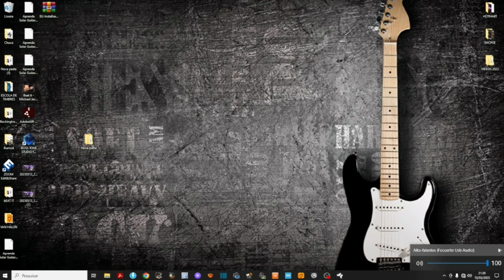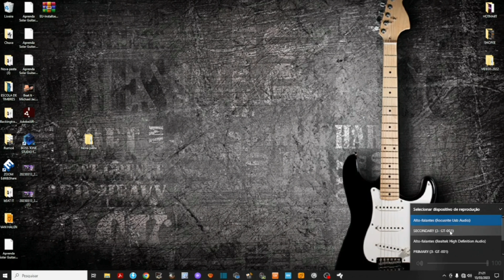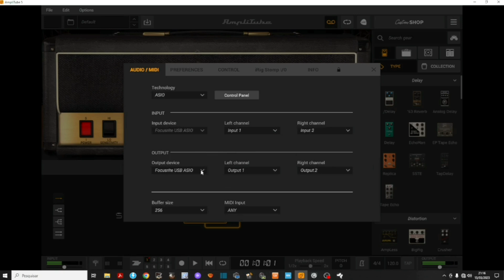Configurando sua Interface de Áudio Focusrite e Boss Gt-001 no Amplitube 5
Configurar sua interface de áudio Focusrite e o hardware Boss no AmpliTube 5 envolve algumas etapas para garantir que todos os dispositivos estejam corretamente conectados e configurados no software. Aqui estão os passos detalhados:

1. Conectar e Configurar a Interface Focusrite
Conectar a Interface ao Computador:

Conecte sua interface Focusrite ao seu computador usando o cabo USB fornecido.
Instalar Drivers:

Certifique-se de que os drivers mais recentes para a sua interface Focusrite estão instalados. Você pode baixá-los no site oficial da Focusrite.
Configurar a Interface no Sistema Operacional:

No Windows:
Vá para as configurações de som e selecione a interface Focusrite como o dispositivo de entrada e saída padrão.
No macOS:
Vá para as Preferências do Sistema   Som e selecione a interface Focusrite como o dispositivo de entrada e saída.
2. Configurar a Interface Focusrite no AmpliTube 5
Abrir o AmpliTube 5:

Inicie o AmpliTube 5 no seu computador.
Acessar Configurações de Áudio:

Vá para o menu de configurações de áudio no AmpliTube 5. Normalmente, você pode acessar isso clicando no ícone de engrenagem ou no menu "Settings".
Selecionar a Interface Focusrite:

Na seção de dispositivo de áudio, selecione sua interface Focusrite tanto para entrada (input) quanto para saída (output).
Configurar Buffer Size e Sample Rate:

Ajuste o tamanho do buffer e a taxa de amostragem (sample rate) conforme necessário. Um tamanho de buffer menor reduz a latência, mas pode exigir mais poder de processamento.
3. Conectar e Configurar o Hardware Boss
Conectar o Hardware Boss:

Conecte seu pedal Boss ou outro hardware Boss à interface Focusrite usando cabos de áudio apropriados (geralmente cabos TRS ou TS).
Configurar o Hardware Boss no AmpliTube 5:

No AmpliTube 5, configure a entrada de áudio para a qual o hardware Boss está conectado na interface Focusrite.
Se o hardware Boss tem uma saída USB e software controlador, você pode precisar configurar o dispositivo no software controlador fornecido pela Boss antes de usá-lo no AmpliTube 5.
4. Configurar Pedais e Efeitos no AmpliTube 5
Adicionar Pedais e Efeitos:

No AmpliTube 5, adicione os pedais e efeitos que você deseja usar na sua cadeia de sinal virtual.
Ajustar Parâmetros e Configurações:

Ajuste os parâmetros dos pedais e efeitos para obter o som desejado. Você pode arrastar e soltar pedais na cadeia de sinal para reorganizar a ordem dos efeitos.
5. Testar a Configuração
Verificar os Níveis de Áudio:

Toque sua guitarra ou outro instrumento conectado ao hardware Boss e verifique os níveis de entrada no AmpliTube 5 para garantir que não há clipping (saturação).
Ajustar Ganhos e Níveis:

Ajuste os ganhos e níveis de entrada e saída tanto na interface Focusrite quanto no AmpliTube 5 para obter o melhor som possível.
6. Salvar Presets
Salvar sua Configuração:
Depois de configurar tudo, salve sua configuração como um preset no AmpliTube 5 para que você possa carregá-la facilmente no futuro.
Seguindo esses passos, você deve ser capaz de configurar sua interface Focusrite e o hardware Boss no AmpliTube 5 e começar a tocar e gravar com seus sons preferidos. Se você encontrar algum problema específico durante o processo, sinta-se à vontade para perguntar!